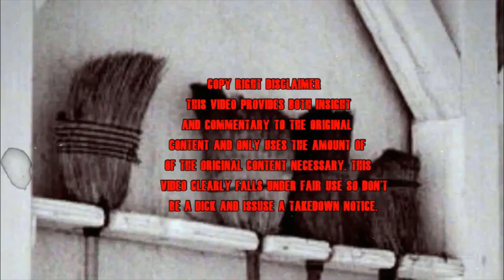Robocop Explained - Tom The Critic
Another Underrated Film From One Extremely Talented Director